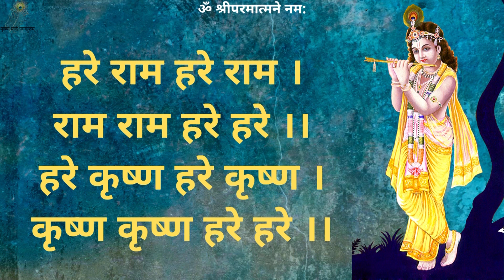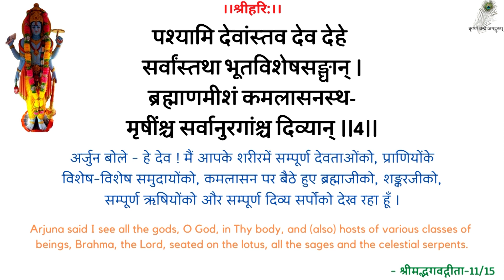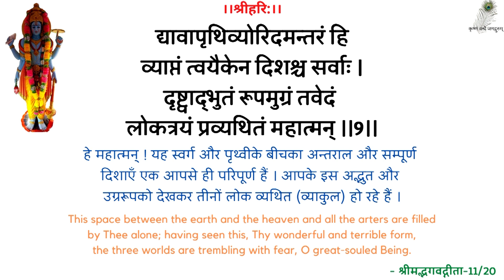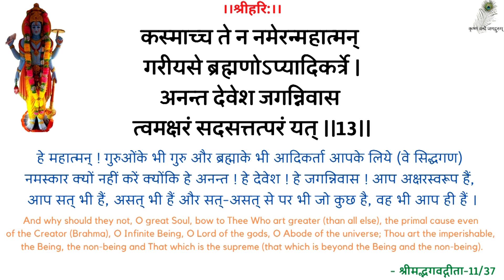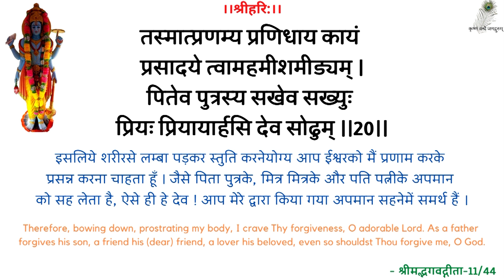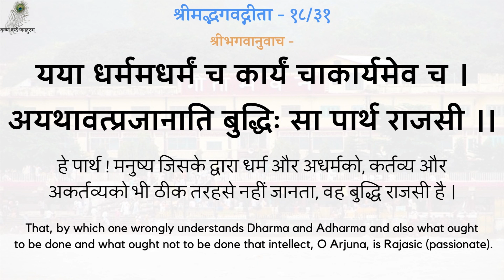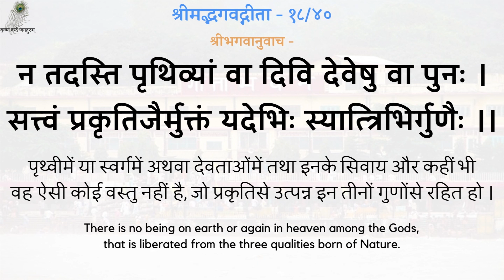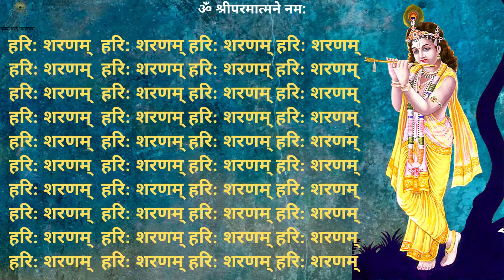स्वामीजी प्रार्थना प्रवचन - भय का कारण - विश्वास की कमी - Reason Of Fear - Lack Of Trust - 19920123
0:00 - हरे राम हरे राम कीर्तन, 13:00 - नित्यस्तुति, 24:20 - गीता पाठ (अध्याय 18, श्लोक 31-40), 31:40 - सत्संग
स्वामीजी प्रार्थना प्रवचन - भय का कारण - विश्वास की कमी - श्रद्धेय स्वामीजी श्रीरामसुखदासजी महाराज
SwamiJi Prarthana Pravachan - Reason Of Fear - Lack Of Trust - 19920123_1500 - Shradhey Swami Shri Ramsukhdas Ji Maharaj

Gita Press
Geeta Press
Gita Bhawan
Gita Bhavan
Nitya Stuti
Swami Ji
Seth Ji
Bhai Ji
Pad Ratnakar